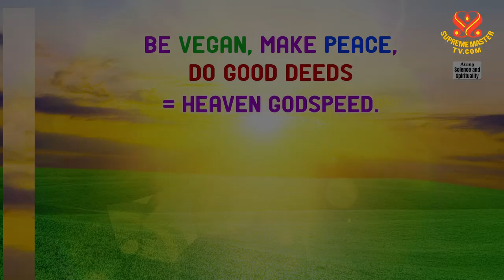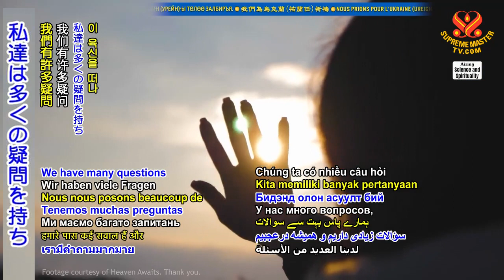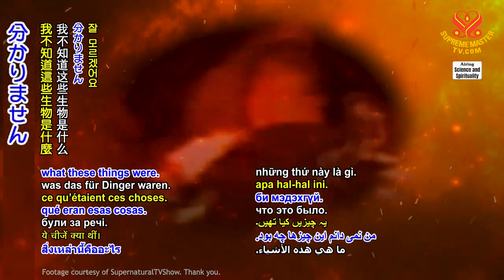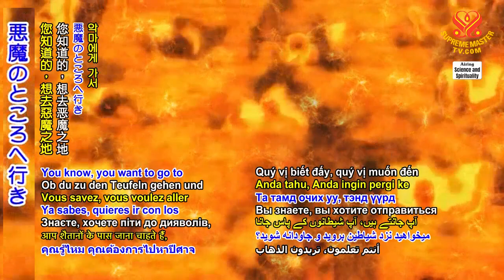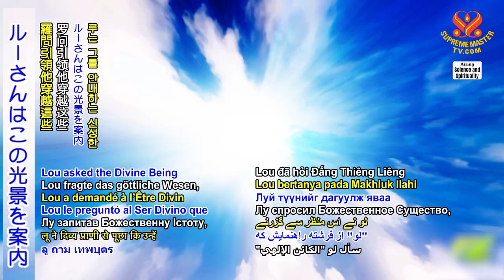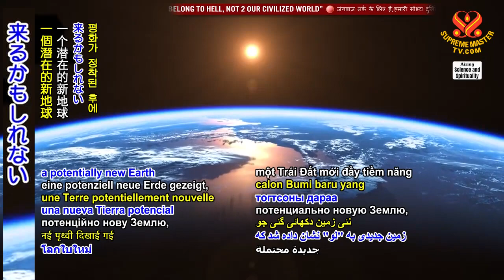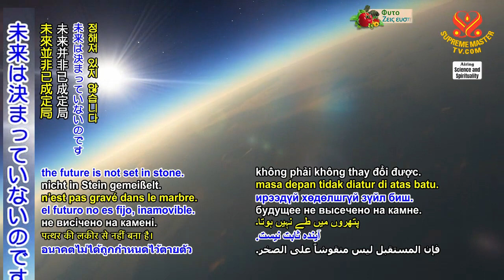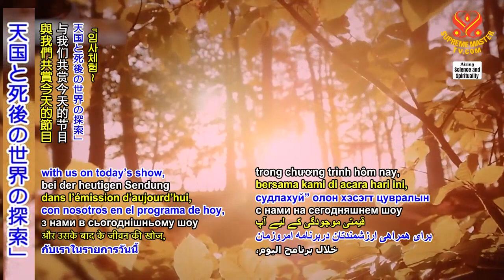p4o4_臨死体験： 天国と死後の世界の探索 複数回シリーズの第四回(1954 SS)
要約
地獄は実在する実際の場所 天国は実在します これらは本当にあります ある日貴方は亡くなります どこへ行くのでしょう 悪魔のところへ行き そこで永遠を過ごすのか または主の元へ行きたいか これは実際にある場所です 私は知っていますどちらも見たからです 私は天国を選びます 人々が賢いなら　彼らは 同じことをするでしょう